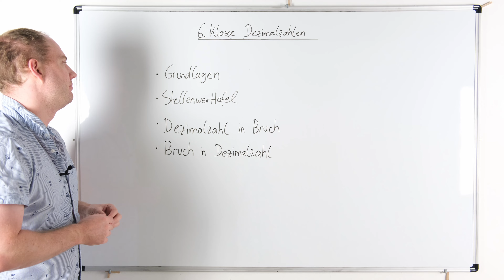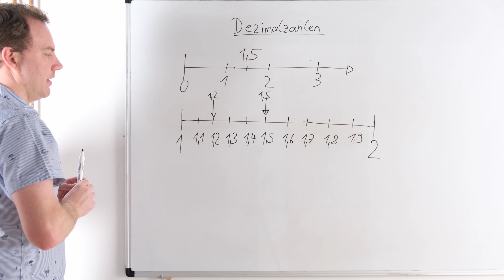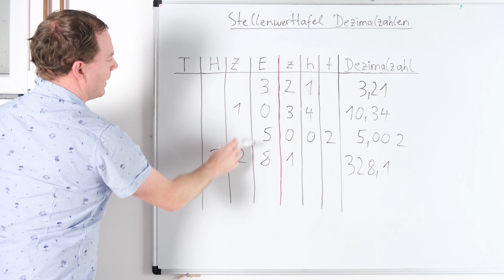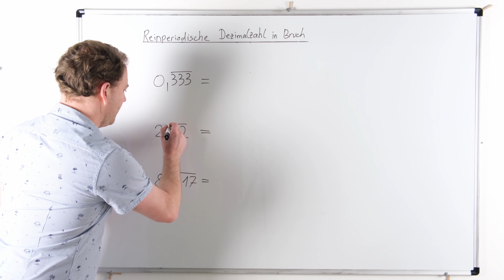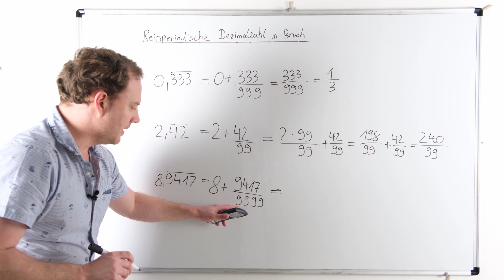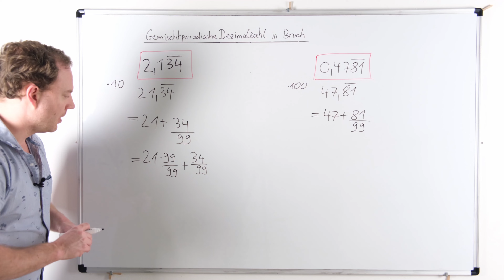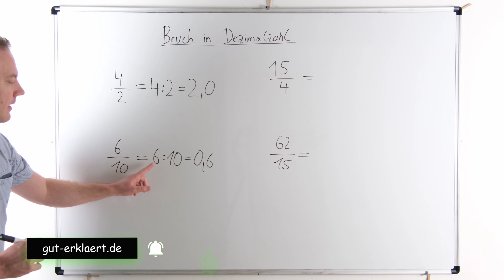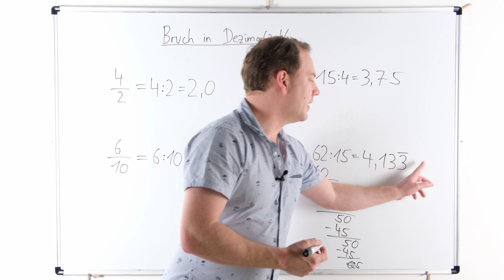6. Klasse Dezimalzahlen / Kommazahlen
In der 6. Klasse werden Dezimalzahlen bzw. Kommazahlen ausführlich behandelt. In diesem Video lernst du was eine Dezimalzahl überhaupt ist und wie diese in eine Stellenwerttafel (Stellenwerttabelle) eingetragen werden kann. Die Umwandlung von Dezimalzahlen in Brüche und umgekehrt von Brüche in Dezimalzahlen lernst du ebenfalls. Diese Inhalte gehören zum Bereich Mathematik.

Mathe Klasse 5 - 10 (Amazon.de):

Fläche und Körper berechnen (Amazon.de):